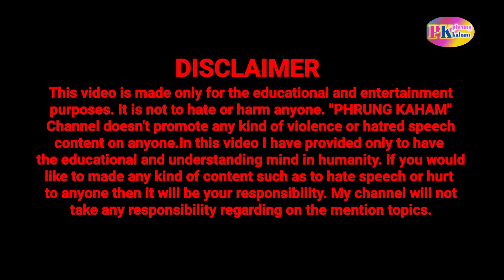Habagra (Bubagra) Challenge riha MP Rebati Triura no || Nini phaing Kaa khe Kaso ye nai di Msha no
Habagra (Bubagra) Challenge riha MP Rebati Triura no